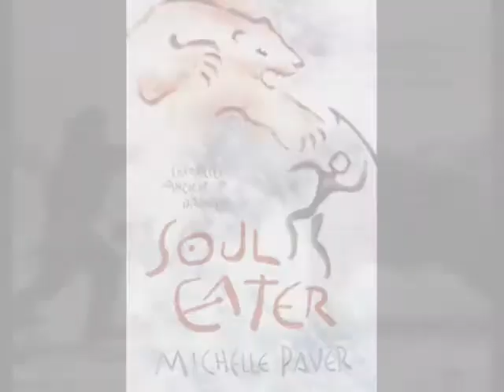Map of Darkness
just a crappy video for an awesome book.

note the clips and song used are not my own.